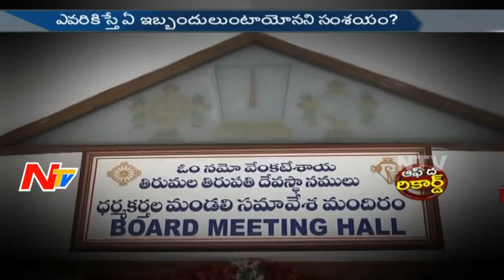టీటీడీ బోర్డు నియామకం లో ప్రభుత్వం ఎందుకు ఇంత తర్జనభర్జన పడ్తుంది ? || Off The Record || NTV